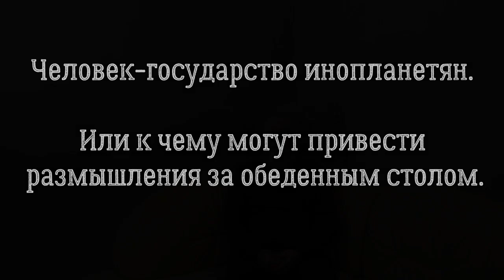Взгляд на биологическую жизнь организмов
1. Видеоматериал публикуется на страницах
2. Мультиязычные историко-критические статьи публикуется на страницах

Найти в сети графическую, текстовую и видео информацию можно по ключевым словам:

edofromru
Сказки деда Эдо
ИСТОРИЯ ЯСНАЯ
Генератор оригинальных идей
Словарь деда Эдо
умная конспирология